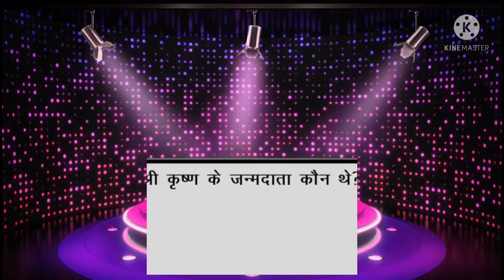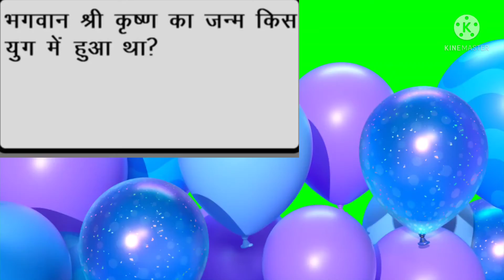श्री कृष्ण जी की कहानी ।। Jay channel ki जुबानी।।। jaybir mehra ka sath।।